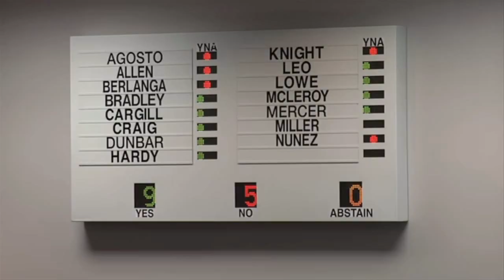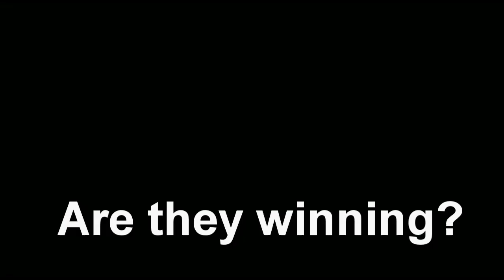Magic Sandwich Show Promo: April 29, 2012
The topic for the show is "Creationism in the Classroom".  Thunderf00t, dprjones, and c0nc0rdance have confirmed.  AronRa is at a conference, but may join us remotely.

The Magic Sandwich Show has a new webpage!
It's still under development, but be sure to add a bookmark!

Video clip taken from the trailer for "The Revisionaries"
Screenings are nearly complete, but if you are in the Boston area or Toronto, you can still catch one, see website for details.

The show runs for 2 (and a bit) hours, starting at 8pm BST.

We will be taking live calls. If you have any questions for any of the panellists, or if you have any point to make and would like to appear on the show then please follow the instructions below.

The Magic Sandwich Show now has it's own youtube channel where previous shows are posted:

TO APPEAR ON THE SHOW:
If you wish to appear on the show please send a skype contact request through skype to;
magicsandwichshow
Please do this before the show.

Before, or during the show, send a message through skype giving brief details of the gist of your question or point.

If possible we will bring you into the show. PLEASE DO NOT CALL US! We will call you. If you do call us you will be blocked.

Please ensure that you have headphones and that you mute blogtv when you are on the show.